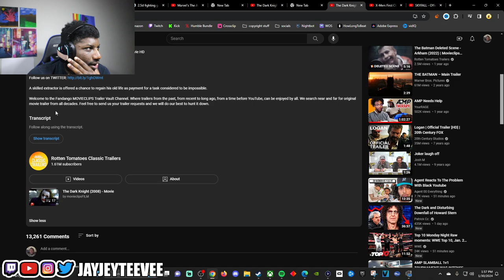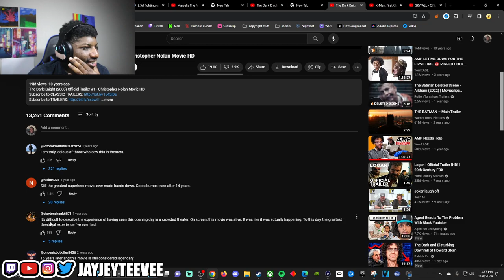Dark Knight trailer but I act like it's 2008